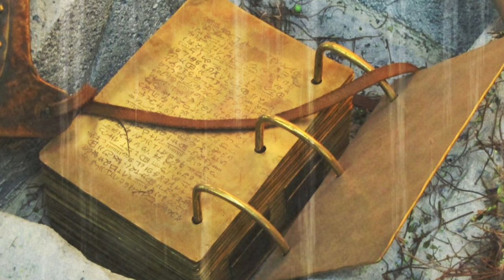How Does Nephi Help Us Understand Isaiah? (Knowhy #47)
“The words of Isaiah are not plain unto you, nevertheless they are plain unto all those that are filled with the spirit of prophecy”
2 Nephi 25:4